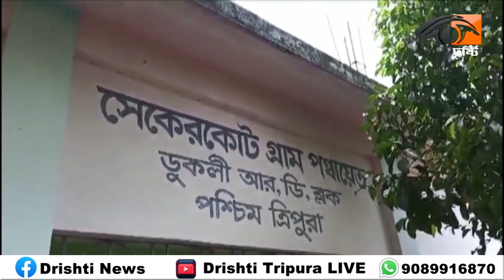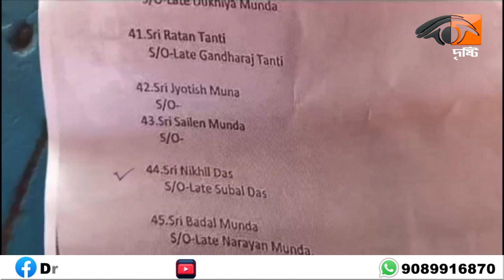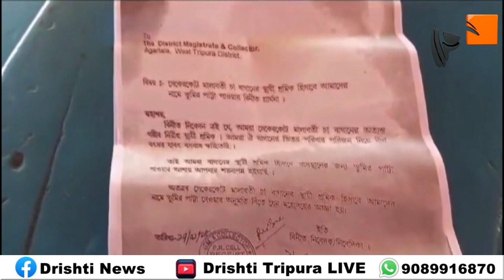স্বামীকে চা বাগানের শ্রমিক বানিয়ে নিজের স্বার্থসিদ্ধির জন্য মরিয়া হয়ে উঠেছেন এক মহিলা গ্রাম- প্রধান।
নিজের স্বামীকে চা বাগানের শ্রমিক বানিয়ে নিজের স্বার্থসিদ্ধির জন্য মরিয়া হয়ে উঠেছেন এক মহিলা গ্রাম- প্রধান। প্রধানের এই ধরণের কর্মকাণ্ডে মালাবতি চা বাগানের শ্রমিক থেকে শুরু করে গোটা সেকেরকোট এলাকায় সমালোচনার ঝড় বইছে।drishtinews